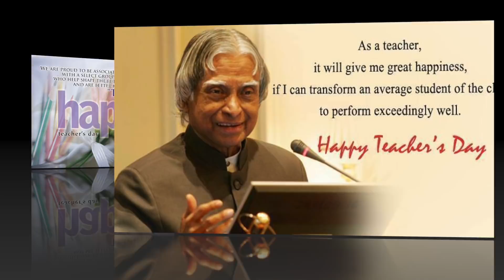Teacher day special status || Happy Teachers day Wishes,quotes, message,whatsapp status2018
Happy teacher's day || teachersday wishes whatsapp status songs 2018 teachers day. Happy Teachers Day Wishes 2018 | Quotes, Messages, Images, Whatsapp Status, Greetings
Teachers day special whatsapp status!#Happy Teachers day Wishes,quotes, message,whatsapp status2018
Teachersday special whatsapp status 2018| Song status for students and teachers.